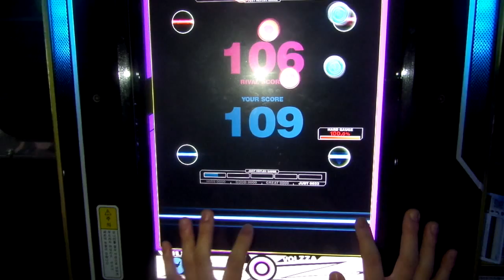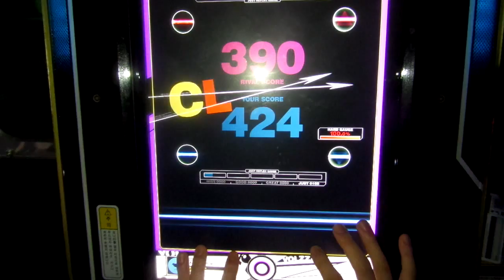[REFLEC BEAT VOLZZA] Presto (BASIC) 100.0% (Player: CHAA-R.U)